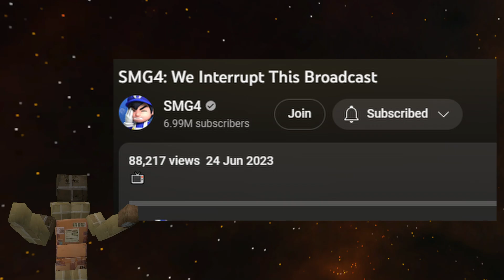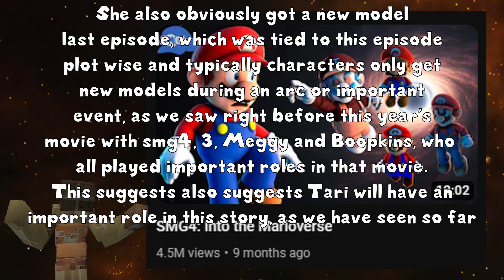A New SMG4 Arc? - SMG4 Theory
SMG4: We Interrupt This Broadcast, the latest SMG4 episode, suggests some ominous things may be coming... What did everything in this episode mean?